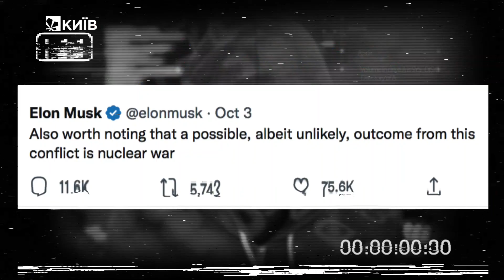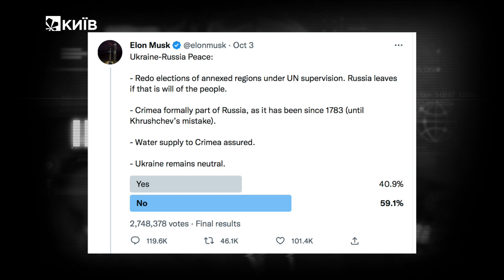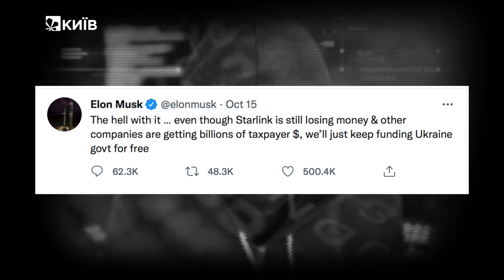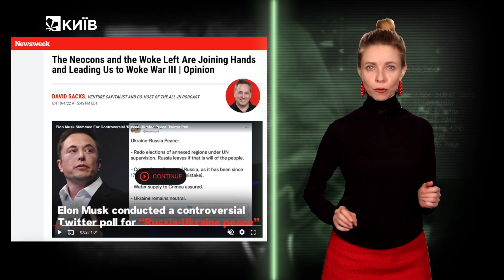ТВІТИ ІЛОНА МАСКА📝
- ПРОДАЖ ТЕСЛА
 - ПРОДАЖ СТАРЛІНК/СТАРЛІНК ПРИЗНАЧЕНИЙ ЛИШЕ ДЛЯ МИРНОГО    ВИКОРИСТАННЯ
 - КУПІВЛЯ ТВІТЕР
 - ПЛАН МИРУ ДЛЯ УКРАЇНИ ВІД ІЛОНА